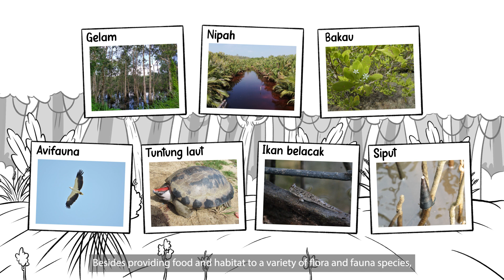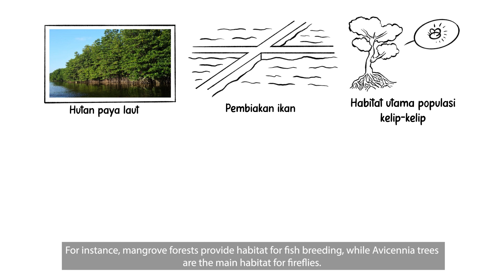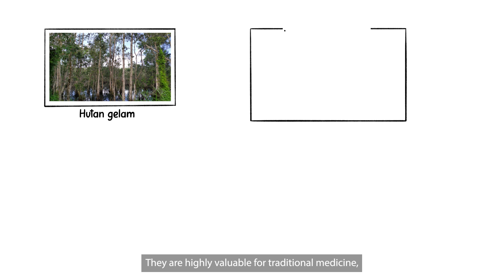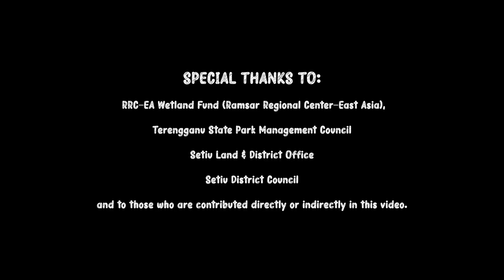Setiu Wetlands: Vital Ecosystems and Resources for People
Tahukah anda? Setiu Wetlands yang terletak di Setiu, Terengganu merupakan kompleks tanah bencah yang paling utuh di pantai timur Semenanjung Malaysia. Keunikan sepuluh (10) ekosistem dan pelbagai jenis hutan yang menghubungkan lembangan Sungai Setiu dan Setiu Wetlands memberikan manfaat ekonomi dan kesejahteraan hidup komuniti di sini.

Untuk mengetahui lebih lanjut, ayuh tonton dan hayati video ‘Setiu Wetlands: Vital Ecosystems and Resources for People’ istimewa untuk anda.

Jutaan terima kasih kepada pihak RRC-EA Wetland Fund (Ramsar Regional Center-East Asia), Majlis Pengurusan Taman Negeri Terengganu, Pejabat Daerah dan Tanah Setiu, Majlis Daerah Setiu dan semua pihak yang terlibat secara langsung dan tidak langsung atas sumbangan dan kerjasama dalam menjayakan penghasilan video ini.

Ayuh, teruskan menyokong usaha konservasi ekosistem Setiu Wetlands!